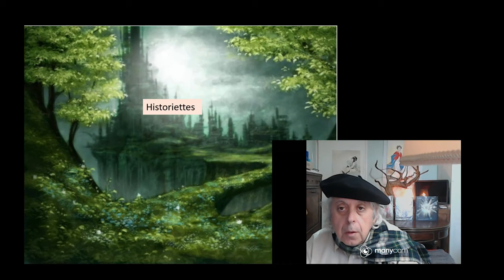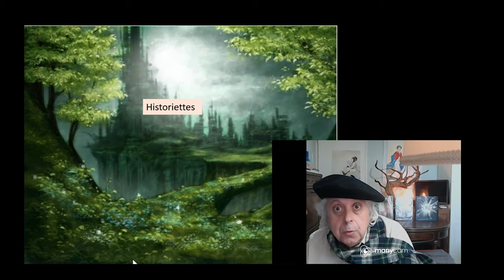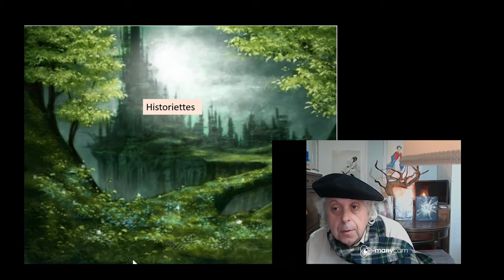Historiette 10 La mouche de St Perrier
Pour tous ceux qui aiment les chiens, pour tous les entomologistes, et pour tous ceux qui aiment les curieuses histoires. Ici, un chien dodeline de la tête en regardant les hommes qui s'affairent autour d'un insecte.